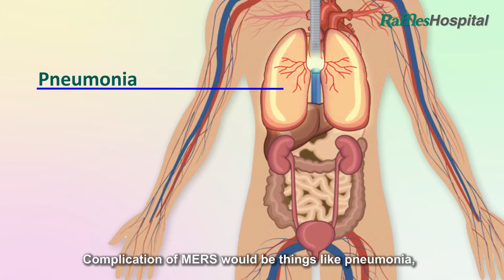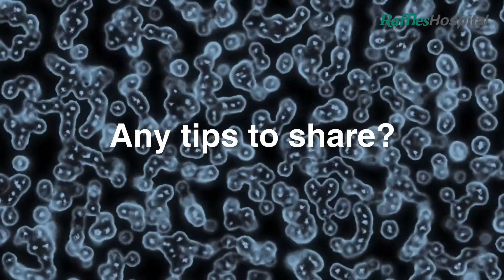Your Guide to MERS (CoV)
What is MERS? Should I be worried? Let us give you the answers you need.

Join Dr Wong Wei Mon, Deputy Medical Director at Raffles Medical, as he guides you through a quick look at MERS, and take away useful precautionary tips to keep you and loved ones safe.